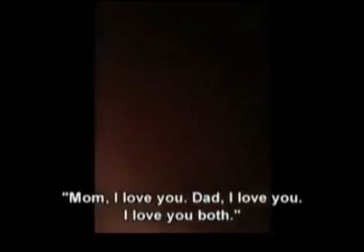สายล่อฟ้า 02 05 57